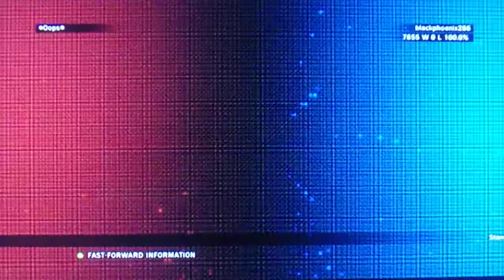TEKKEN TAG TOURNAMENT 2 BAEK DOO SAN/PAUL PHOENIX ARCADE RUN EPISODE (THE ANGELS OF PARASIDO)